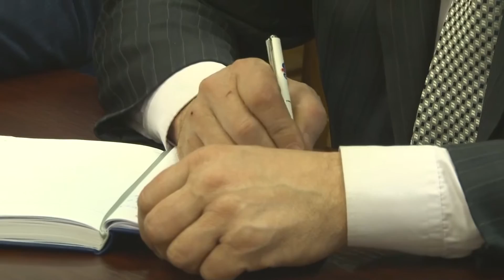Аппаратное совещание: в числе актуальных вопросов - уровень заболеваемости гриппом .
Сезонный подъем заболеваемости острыми респираторными инфекциями и гриппом - на постоянном контроле не только медиков, но и органов власти. Как обстоят дела в городе, регистрируются ли случаи заболеваемости гриппом, какие упредительные мероприятия  могут быть введены  - на эти актуальные вопросы на аппаратном совещании ответили главные врачи центральной поликлиники и зонального центра гигиены и эпидемиологии.